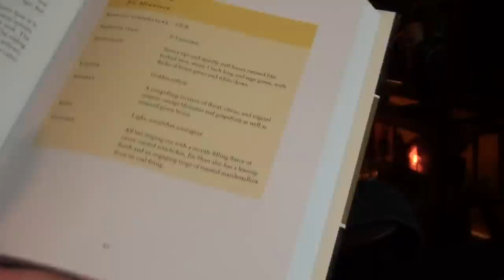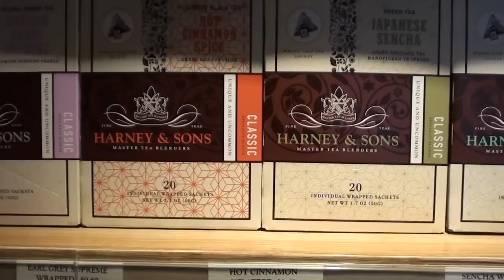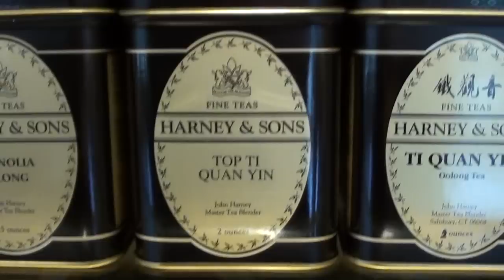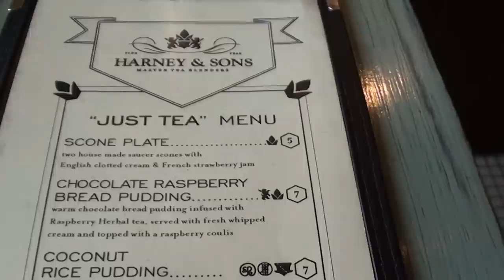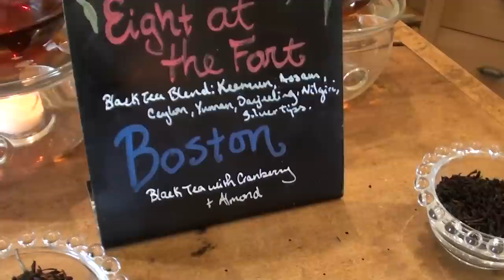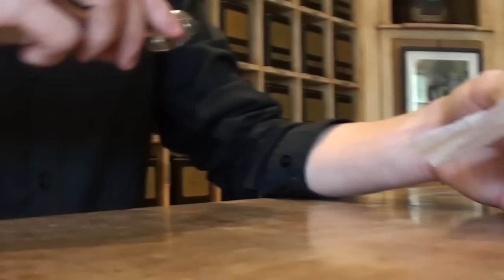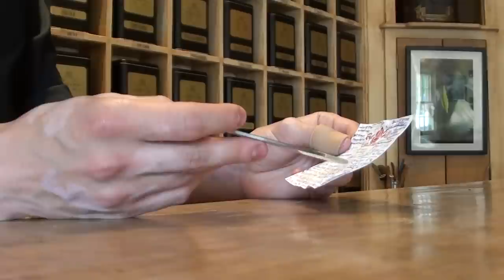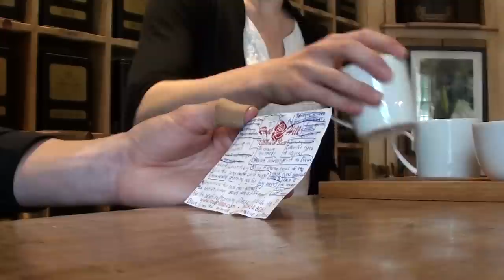Tea Talk, Episode 4 [SPECIAL]: Tour of Harney & Sons' Millerton Store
The culmination of over six weeks of travel, recording and editing, this special episode of Tea Talk includes a tour of Harney & Sons' Millerton shop and restaurant, a tea tasting showcase and a Q&A session wherein I presented viewer questions to the store's expert staff.

You can browse the full lineup of Harney & Sons products at their

Regarding the question about where to buy tea, one of the staff members provided me with the following list of retailers worldwide:

For In-Person Visit:

Quebec, Canada: Camelia Sinensis
California, USA: Imperial Tea Court
California, USA: Red Blossom Tea
New York, USA: Harney and Sons
Paris, London, & Tokyo: Mariage Freres
Copenhagen, Denmark: Perch's Tea Room
Kyoto, Japan: Ippodo

For Online Shopping:
(**Note: There are countless shops which offer amazing-quality teas online, but very few of them also offer good prices.)

Harney and Sons (No explanation needed)
TeaSource (Good prices and some reliable quality products)
Hojo Tea (Amazingly informative website, all items special order, international shipping)
TShop (Small, carefully-curated selection of very fine oolongs)
Pu-erh Shop OR Yunnan Sourcing (For Pu-erh, which is a complicated specialty item worthy of its own websites and vendors)

I owe an enormous debt of gratitude to the young ladies and gentlemen at the Millerton store whose generosity and willingness to accommodate a strange man with a camera enabled me to make this long-awaited episode a reality.

I am also profoundly grateful to Michael Tai for granting his permission to use the following track in the video:

You can find Mr. Tai on YouTube at the URL below, from which point you may follow the links to his iTunes, SoundCloud and Loudr pages - check out his arrangements of some classic video game tracks and if you like what you hear, please consider showing him some support!

My content is and will always be free for everyone, but any donations help enable me to upload more frequently and are very deeply appreciated.